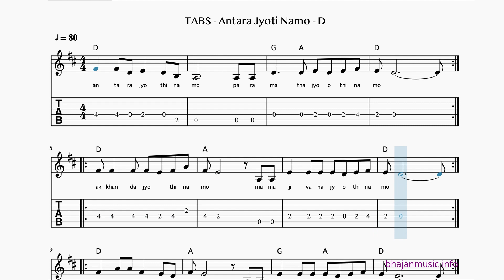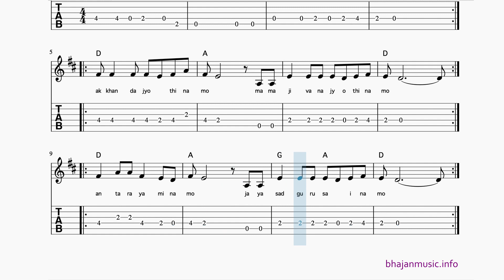Antara Jyothi Namo chords, guitar tabs & lyrics - D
LEARN this bhajan with guitar TABS book .

Learn how to play Antara Jyothi Namo on the guitar with guitar tabs:
Antar Jyothi Namo Paramatha Jyothi Namo
Akhanda Jyothi Namo Mama Jivana Jyothi Namo
Antaryami Namo Jaya Sadguru Sai (Amma) Namo

Sai Bhajan Music Guitar Tabs
bhajan music
bhajan music guitar tabs
bhajan guitar tabs
guitar tabs for bhajans